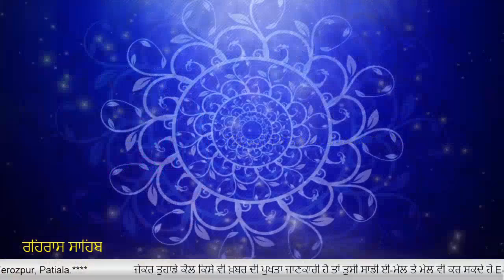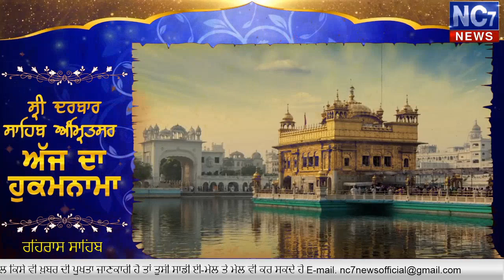Today's Evening Hukamnama |18 Dec 2019 | Harmandir Sahib | Golden Temple, Amritsar | Nc7News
Keywords.-
1,hukamnama,
2 ,hukamnama sri darbar sahib,
3 ,sri darbar sahib amritsar,
4 ,today hukamnama sri darbar sahib,
5 ,todays hukamnama harmandir sahib,
6 ,todays hukamnama harmandier sahib golden temple amritsar,
7 ,todays hukamnama,
8 ,daily hukamnama from darbar sahib,
9 ,daily hukamanama from darbar sahib today,
10 ,Evening 18 Dec   2019 hukamanama,
11 ,Evening 18 Dec 2019 mukhwak,
12 ,hukamnama sahib,
13 ,daily hukamnama,
14 ,sri darbar sahib,